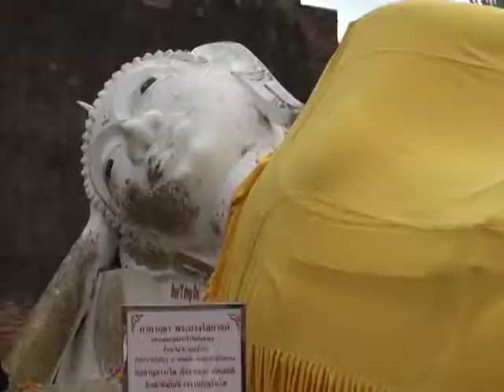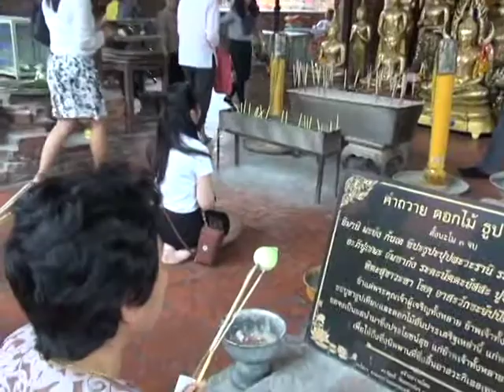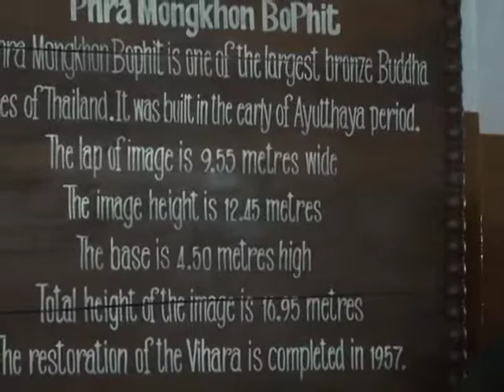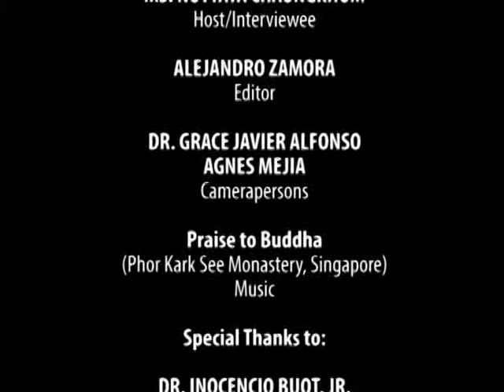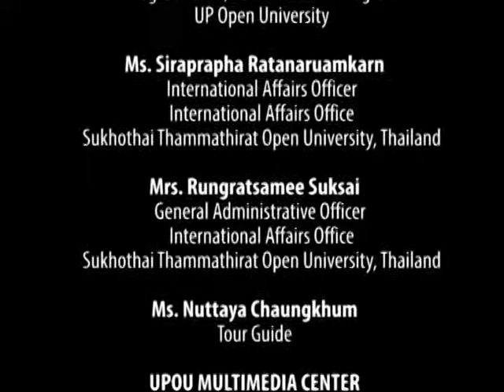ASEAN ARTS AND CULTURE | The Ancient of Ayutthaya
The Ancient of Ayutthaya